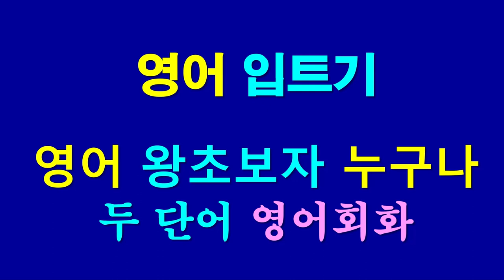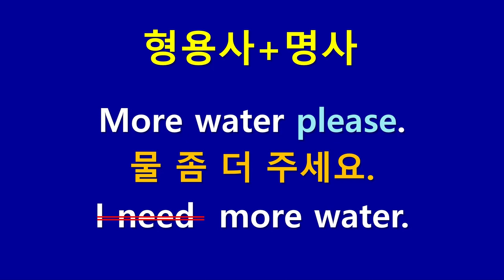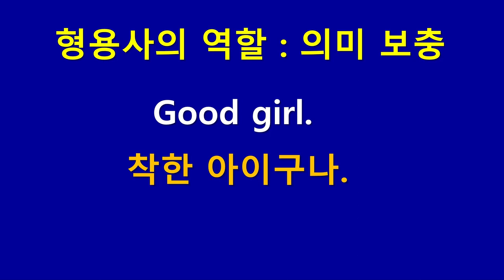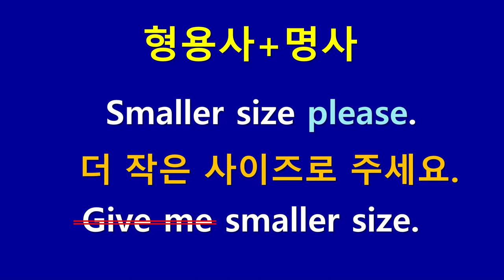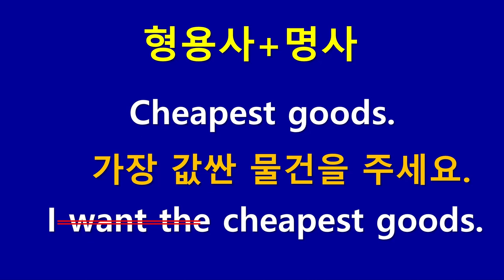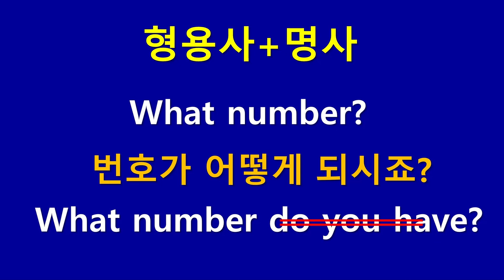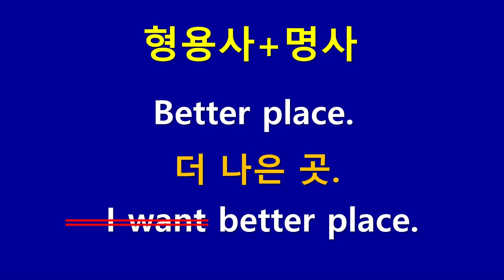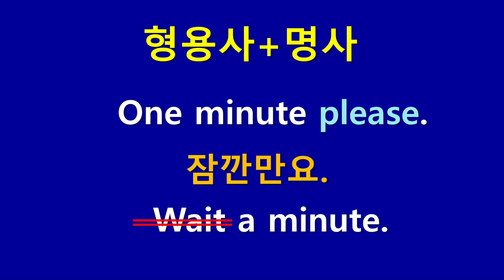영어공부 30년 입트기- 두단어영어회화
왕초보 30년 영어공부 입트기 - 두단어 영어회화
이번 해외여행에서 영어입트기 성공전략 - 형용사+명사 !